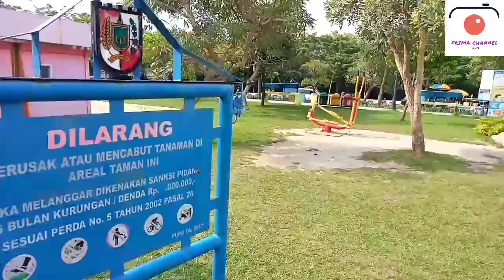RTH Tunjuk AJar -kota Pekanbaru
assalamualaikum sobat semuanya kali ini saya ingin berbagi tempat santai jika sore hari di kota Pekanbaru yaitu RTH tunjuk ajar intergritas kota Pekanbaru,dimana kita disini bisa membawa anak2 bermain dan juga bisa jadi tempat santai saat hiruk pikuk perkotaan .jangan lupanya singgah di channel kita yaitu FRIMA CHANNEL